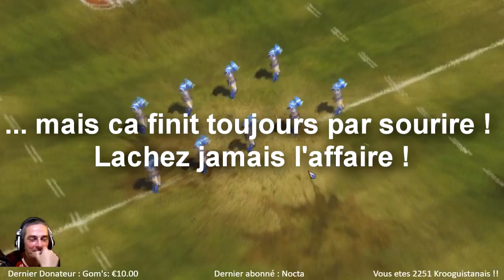J'espere que la routourne va vite tourner - Blood Bowl 2